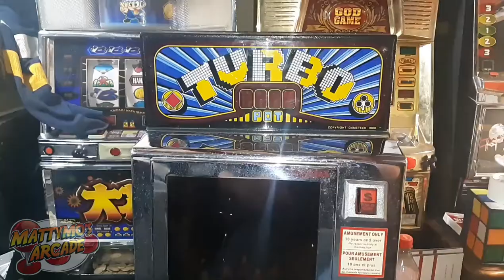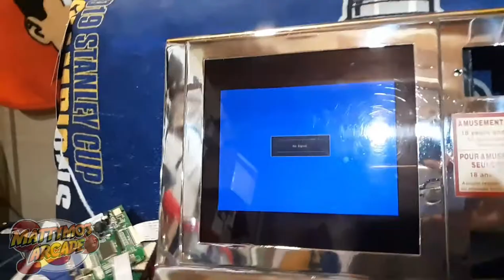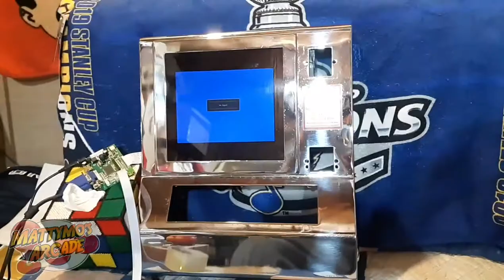LCD Conversion: Turbo Video Poker by Gametech Canada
Music
Whac-A-Mole by Jake Waters